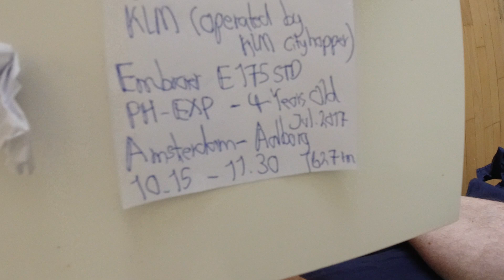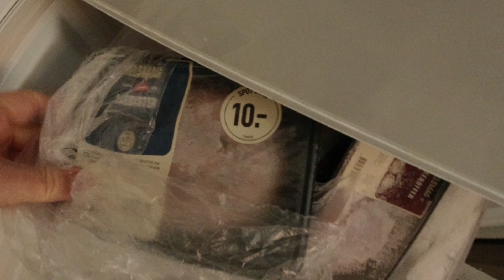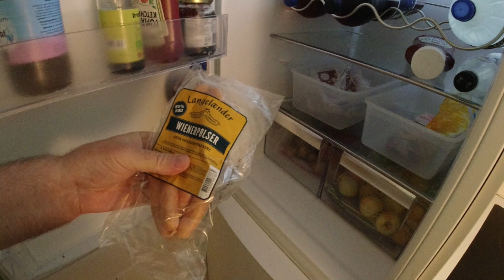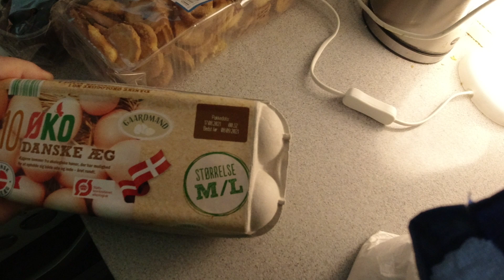MongoTV_6942 - NY FORSYNING AF MAD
God TIRSDAG. Så er jeg en lille heldig dreng igen :-) Jeg har fået en ny forsyning af mad igen. Jeg stiller det lige på plads imens optager denne video.